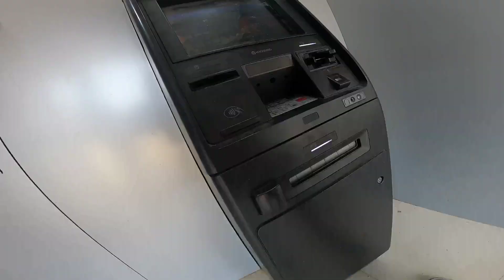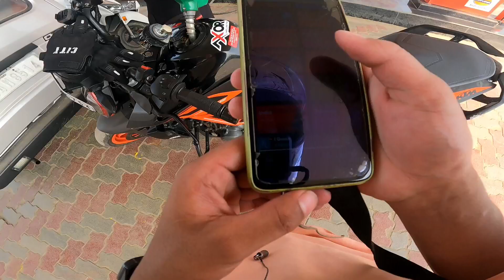Happy Holi 😍🤣 আজিৰ দিনটো কেনেকৈ Holi Celebration কৰিলোঁ !!🥵🔥😂